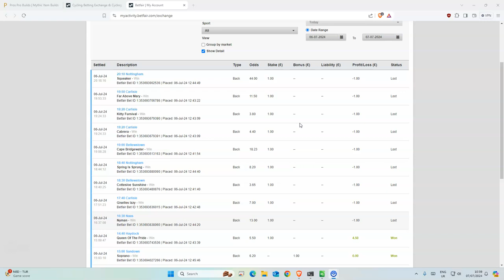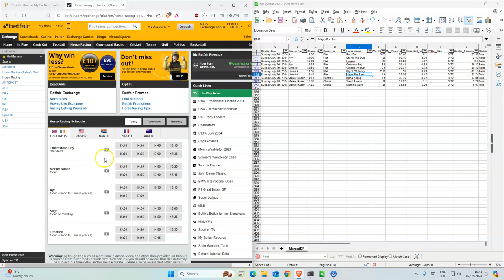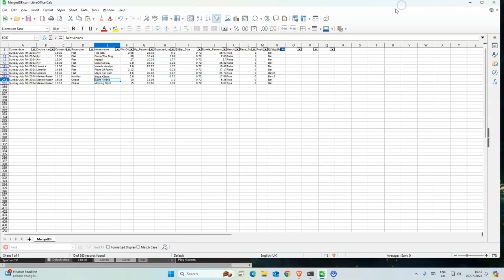Horse Racing Tips Today | 07 07 2024 | My Daily Betting Diary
Ayr 14:30 Pop Star 3.85
Ayr 15:00 Storm The Dug 38
Ayr 15:00 Helaali 27
Ayr 15:35 Coconut Bay 3.8
Limerick 13:50 Volatile Analyst 9.6
Limerick 14:55 Flight Of Fancy 2.12
Limerick 16:40 Mayo For Sam 4.6
Market Rasen 14:15 Kopa Kilana 5.6
Market Rasen 16:35 Saint Arvans 19
Market Rasen 17:10 Morning Spirit 15

18+ Gamble Responsibly

🔎 HASHTAGS 🔎